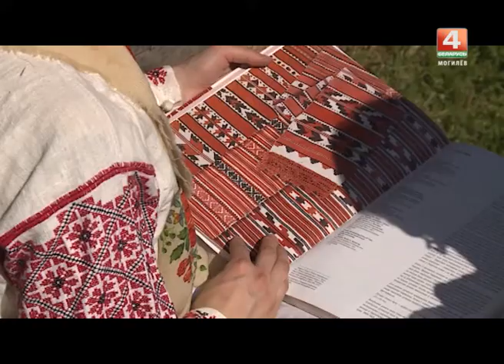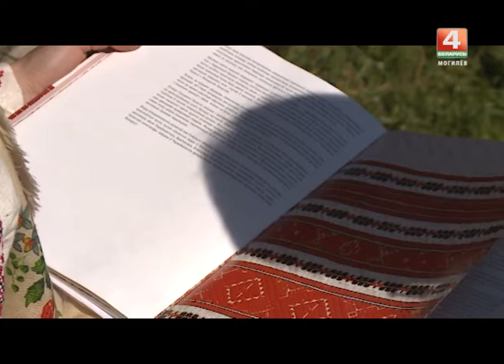Знаёмыя Незнаемцы Повязь Часоу